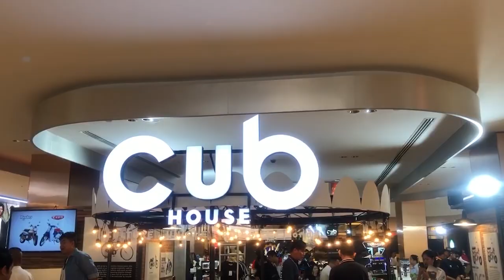CULTURE SHOCK TENGOK MOTOR! BANGKOK MOTORBIKE FESTIVAL - NAIM FADHLI - POWER ON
Hari tu aku buat video riding. Kali ni video event pulak

Jom ride pergi Thailand ramai2!